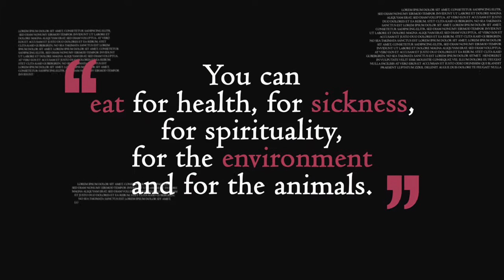YOU are powerful beyond any sickness or disease!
Make sure you attend my FREE Webinar:
How to DETOXIFY the RIGHT way!

If you want to reclaim your health and purpose then you’re in the right place. Not sure where to start?

Visit Hilde`s website and connect with her, sign up for her newsletter, or download one of her many free E-books

Grab your free chapter of the third book No More Bullshit

When I was at my sickest, the one thing that never left me, was the willingness to fight for what I believed was possible. I knew that being sick was not who I really was. From being bedridden, and sick as a dog for years and years, I was tired, yes. I was sick and tired of being sick and tired, but I was never ready to quit. There was something that was driving me, that was letting my spirit shine through. Something was telling me that there was hidden truth, and that I could wake up to a different reality, and I did.

BIO: Hilde Larsen, known as the one who Inspires, is the CEO and founder of

She is a certified Health and Mindset Coach, an Author, a Keynote Speaker, Detox Specialist, Raw food Teacher and Life-Enthusiast. Her glowing enthusiasm for health and vitality has the leading role in her work. Hilde Larsen writes articles, have her own blog and YouTube channel.

She is the author of three published books: From HELL to Inspired, Know The Truth and Get Healthy, and No More Bullshit. She creates online video programs and has her own membership site, The Inspired Members. Her interest in healing and spiritual growth also led her to become a Reiki Healer. She is highly intuitive and has a strong connection to Mother Earth and the spiritual world. Born and raised in Stavanger, Norway, she and her husband of 30 years have a second home in Florida, USA.

She is a proud mother and grandmother, and a tree hugger at heart. Called by nature and spirit, she is inspiring many to take back their power, and to live a healthy successful life doing what they love. Hilde now spends her time traveling between Norway and Florida, speaking, and appearing on different media as the Inspired health and thought leader. She is the authority in her field that has walked her talk. She also values the time with her clients, and her time in nature with her closest family and friends. In her first book “From HELL to Inspired”, Hilde shares her full story. A heartfelt gripping journey about her struggles from bedridden to living her dreams. Her second book "Know the Truth and get Healthy", is a step-by-step guide to true health and vitality. The third book, No More Bullshit, challenges the reader to dig deeper into lives meaning, revisit some old patterns, and learn how to let go of false beliefs and old programming. A book that makes you think and seek your truth.

Her career started as an interior architect, CEO of her own founded company Kolage, designing cruise ships and hotels. Being athletic all her life, she was the co-owner of an aerobics and spinning studio for many years. She closed her interior design and building company, in 2004, due to her severe illness. She then went on to studying journalism and was guided to the path of healing and regeneration.